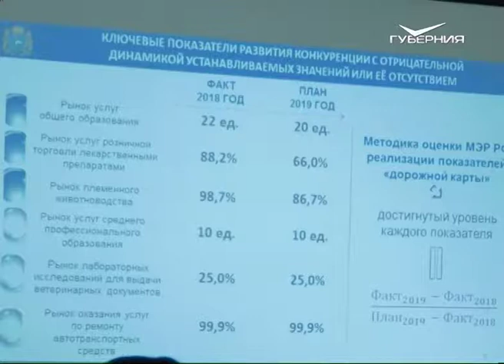В Самарской области обсудили методы стимулирования конкуренции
Этот вопрос подняли в ходе заседания совета при губернаторе по содействию развитию конкуренции.
Регион в этой сфере демонстрирует серьезные показатели роста. Дошкольное образование, фармацевтика, стройматериалы - отрасли, где здоровое соревнование между бизнесменами обеспечивает самые высокие показатели качества работы. Кроме этого в муниципалитетах губернии активно внедряется антимонопольный комплаенс - система внутреннего контроля, которая направлена на предупреждение нарушений антимонопольного законодательства.
В ходе заседания Совета одобрен региональный список товарных рынков для содействия развитию конкуренции, началась подготовка дорожной карты по поддержки данного направления на ближайшие три года. Главные принципы, по которым будет строиться план действий - ориентация на потребителя, системный подход, постоянное улучшение работы и прозрачность органов власти.